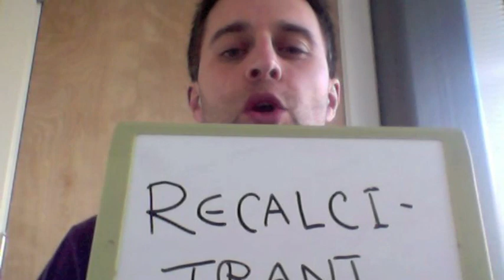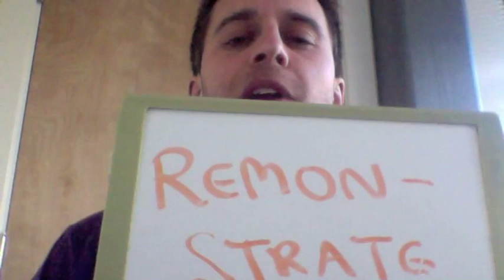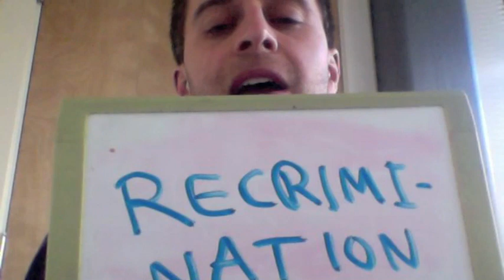GRE Vocab Wednesdays: Pirate Words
Chris Lele from Magoosh goes over GRE vocab words that start with the letter "R." All of these words are somehow related to pirates! The first word is "recalcitrant," which refers to someone who goes against authority and is disobedient. Pirates are recalcitrants! Next up is "ribald," which means coarse and vulgar. Pirates have a reputation for being disrespectful and ribald. Then we have "remonstrate." This is to tell someone off and make a reproachful protest. People who were bothered by pirates and were bold enough remonstrated them. Remonstrating pirates, however, is not for the fainthearted! Finally, we have "recrimination," which is a counter-accusation. If you remonstrate a pirate, he will probably respond with a ribald recrimination.

00:00 - Chris introduces the video
00:19 - Recalcitrant
00:51 - Ribald
01:18 - Remonstrate
02:05 - Recrimination

Did you know Magoosh has a blog? If you need more help get deep insights and helpful advice there as well. Check out some of our most popular posts: